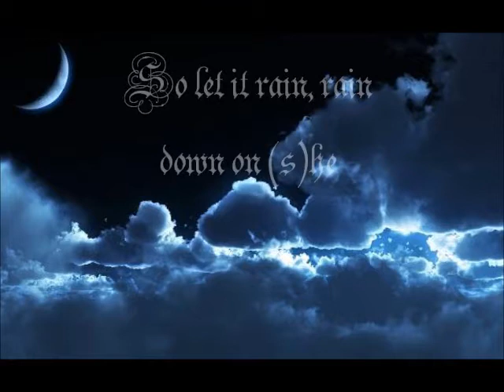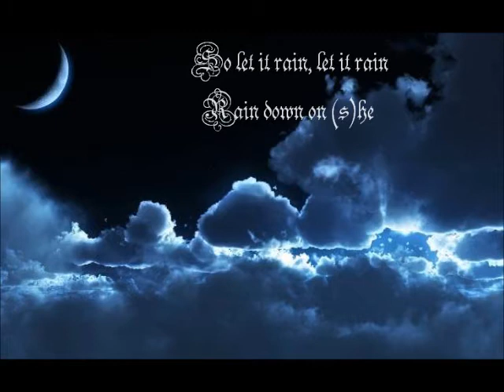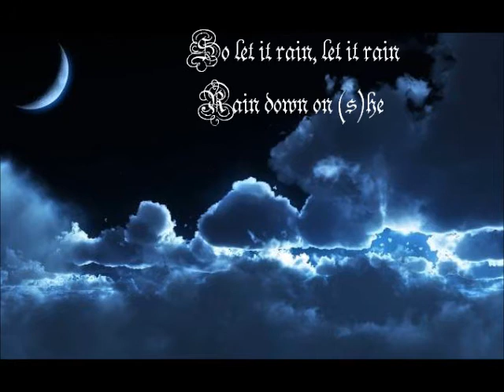U2 MLK lyrics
U2 MLK (The unforgettable fire). Video by R.Romagnolo...